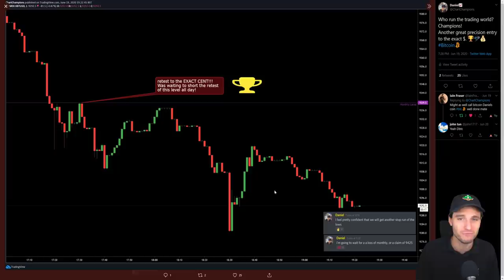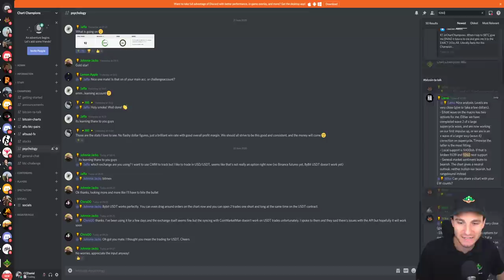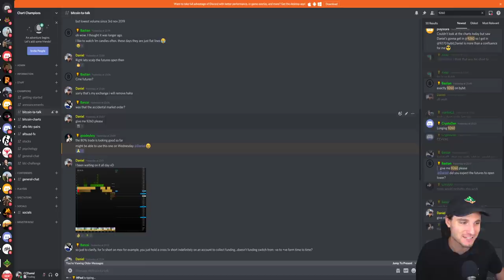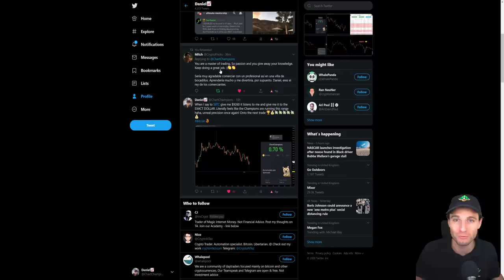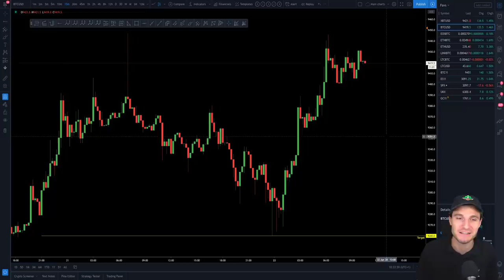BTC calm before the storm!📈 Bitcoin Technical Analysis 🏆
BTC Bitcoin Technical Analysis price today 22.6.20 $BTC with a reaction off the $9260 target last night for a pump this morning. Will $9500 resistance be too big once more and lower prices are coming, or a push up next?